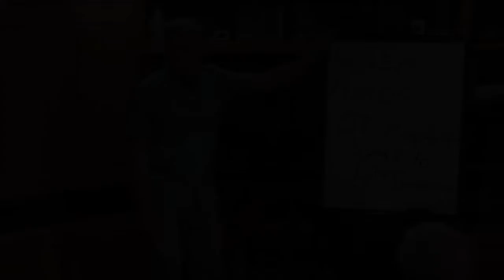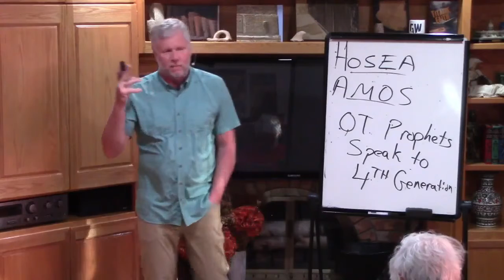Hosea - OT Prophets Speaking to the Fourth Generation